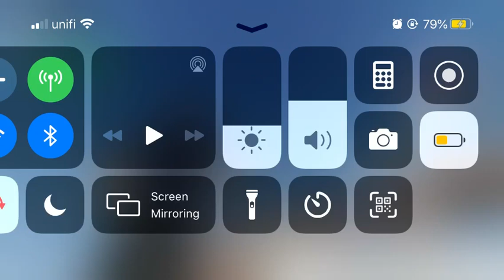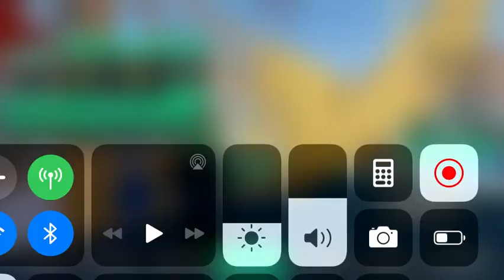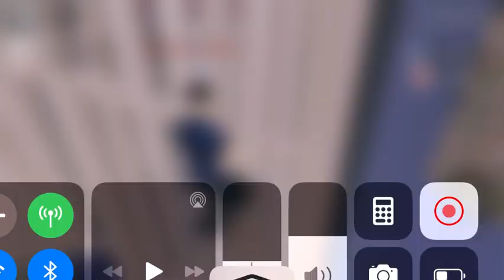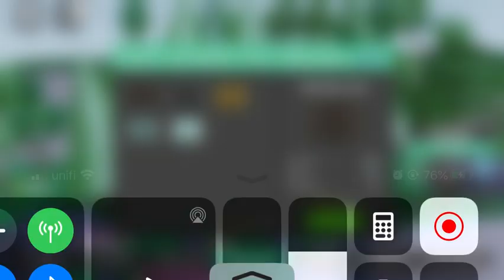Fake fortnite aka strucid mobile